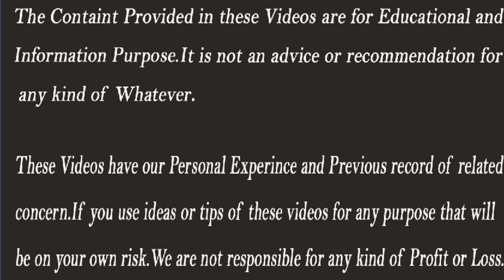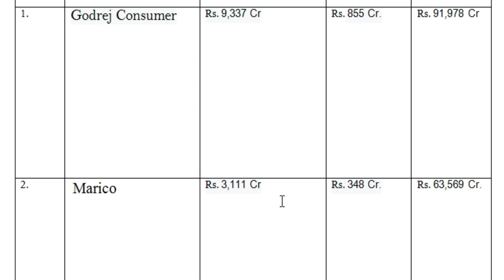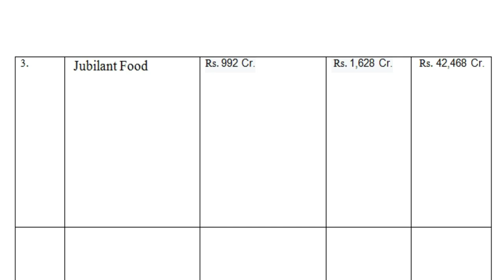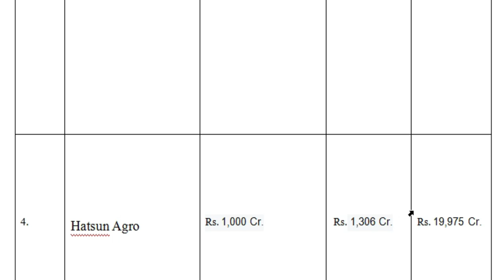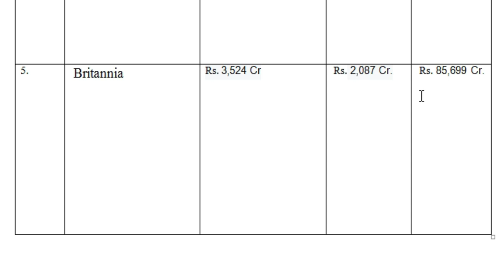Top Bonus Share Giving Companies | Bonus Share Dene Wali Company | Best Bonus Share Stocks